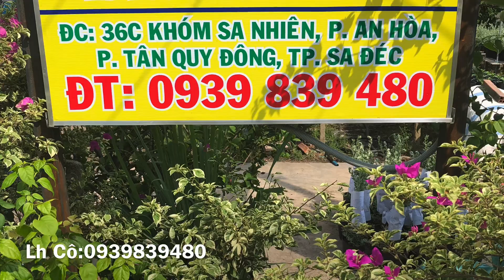Chuyên cung cấp hoa giấy Mỹ giấy nhiều màu số lượng sỉ và lẻ tuỳ chọn.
Gửi đến các bạn cơ sở hoa giấy cung cấp các loại hoa giấy Mỹ giấy nhiều màu sỉ và lẻ tuỳ chọn Lh Cô :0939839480.